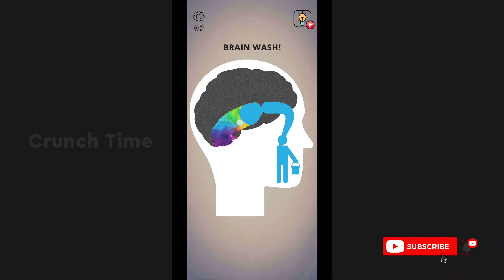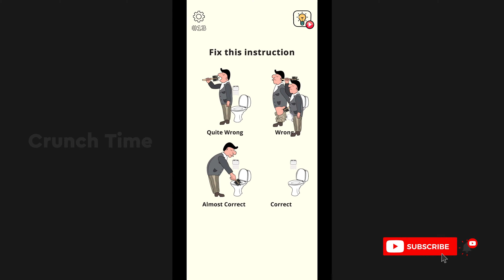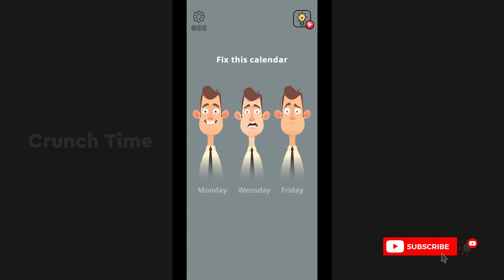How to Play Brainwash (Part 1) | Level 01 - 50 (Puzzle Solved)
How often do you talk to your brain?

Hey, friend, what's up! It's me, your crazy brain! 🧠 Let's chat a little, I have a surprise for you… If you're brave enough, ask yourself three simple questions:

1. Are you tired of following the rules?

Good job. Next, please.

2. Want fresh ideas and unique insights?

And last but not least:

3. Do you know how to start thinking in a different and unique way?
You probably failed just now. But don't worry! I know the right solution, 'cause you can't imagine how sick I am of stereotypical thinking!

How about we wash ourselves?

Oh, no-no-no! I don't need all your private details… But have you ever washed me? 🤔 I'm talking about the puzzle game Brainwash! It's a creative way to make me feel special and free from the ordinary framework!

This unusual jigsaw 🧩 is a magical tool that will help us think differently and solve fun, unpredictable tasks. Let me catch your interest by mentioning some of them:

- match a cat and its owner or make a firework
- find a lion or even some cookies
- help a prisoner escape or identify a baby's father
- fix a cassette tape or draw the leaning tower of Pisa
- turn "lose" into "love" or feed an alien cat

Why should you give Brain Wash a shot?

Top 5 key reasons:

1. It has nothing in common with old-school puzzle games.
2. You won't be bored! 100 varied and interesting levels.
3. It doesn't take up a lot of your time – you'll only need about 1 minute for each level.
4. User-friendly interface: easy to understand and grasp the concept.
5. Stylish game tools and cheerful motivation as you play.

So what should you do now?

⚈ Download the game: choose the best online store for your device (Keep in mind! There are only two possible options). Do it, I'm watching you!
⚈ Turn on your logic. We need to be running at the max to excel!
⚈ Press the button and get ready for some action!
Are there any instructions for this puzzle game? No! Time to leave guides behind!

Ready, set, wash your brain!